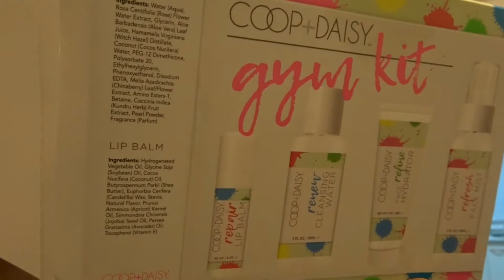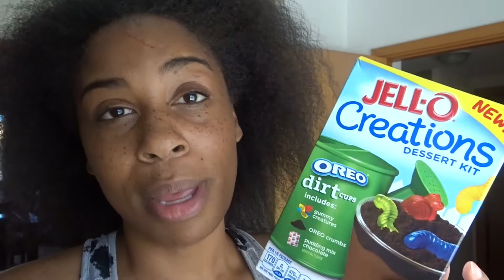HOW DID SHE DO IT?! | VLOG #6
What a week! We spent some good quality time as a family and even made a yummy dessert together. The sickness has been going around, so this week was Mommy's turn. Man, it was awful! Ry surprised us and did some toddler crib ninja stuff and freaked us out. Somebody please explain to me how she did it!

New Vlogs coming EVERY THURSDAY!

Family:
Mom - Whitney
Dad - Louie
Daughter - Riley
Dog - Cam